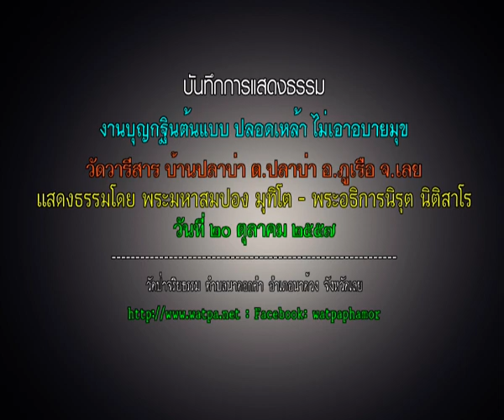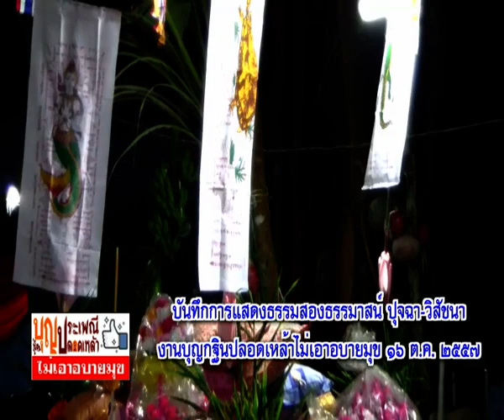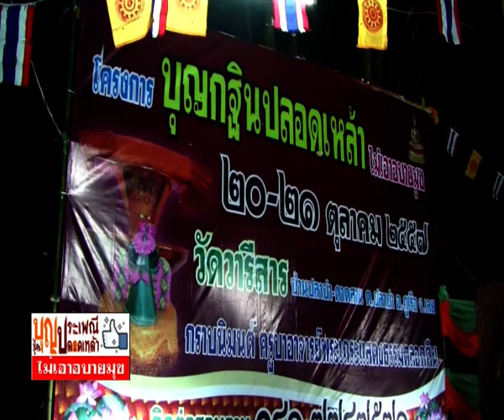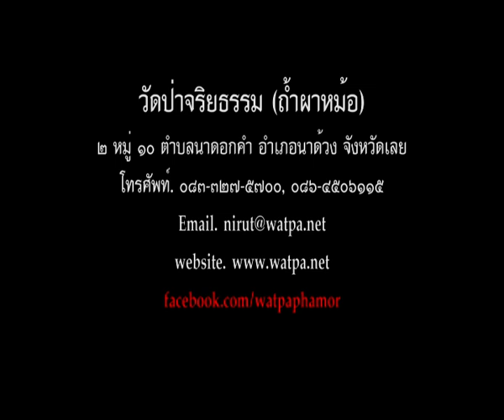57 10 20 2200 กฐินปลอดเหล้าวัดวารีสาร พระมหาสมปอง+พระอธิการนิรุต 125นาที